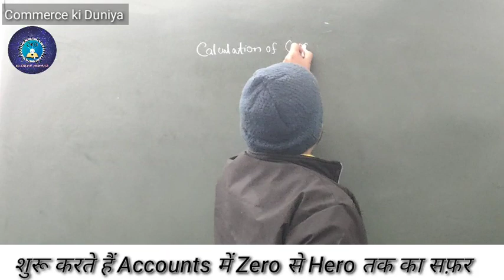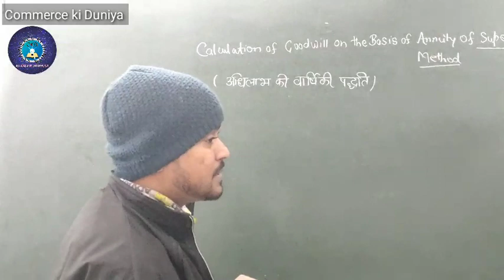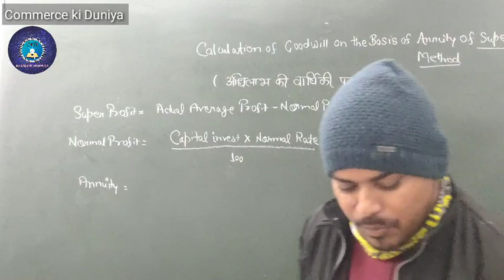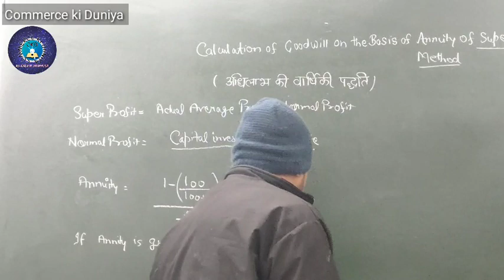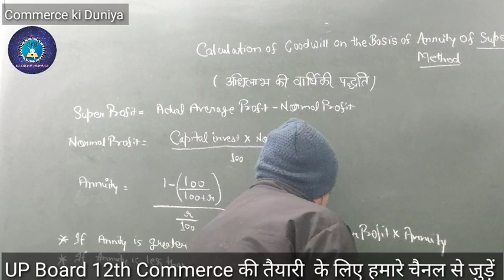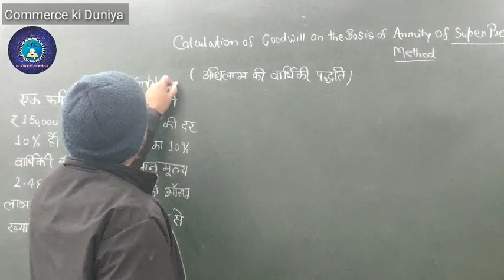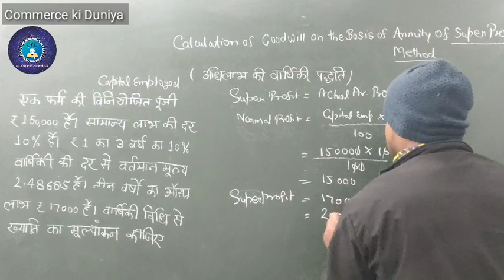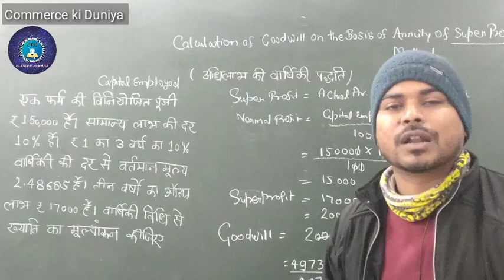ख्याति का मूल्याकंन अधिलाभ की वार्षिकी पद्धति के आधार पर